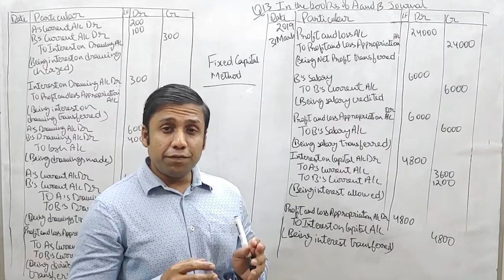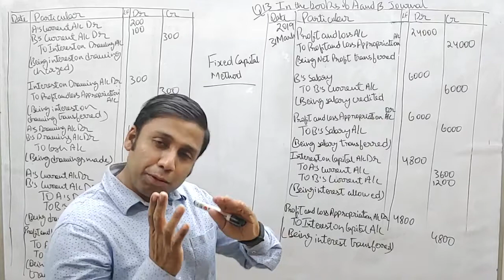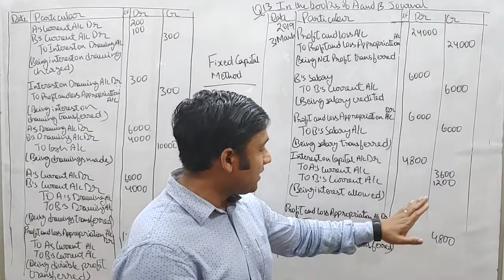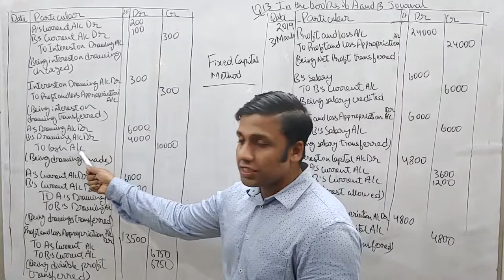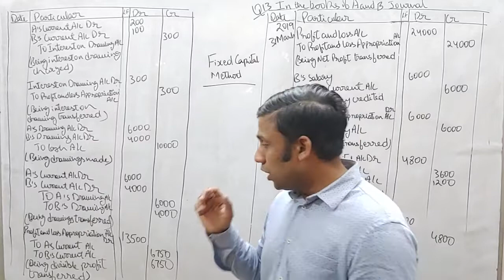VIDEO 25 JOURNAL ENTRY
FIXED CAPITAL BASED JOURNAL ENTRY